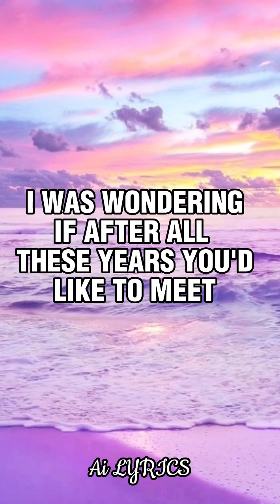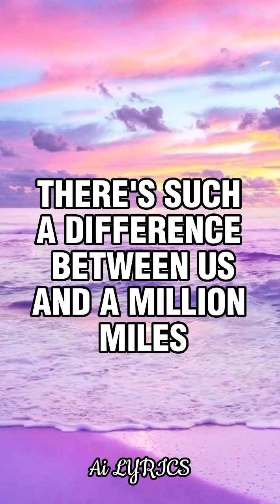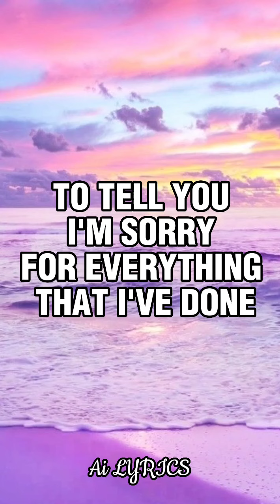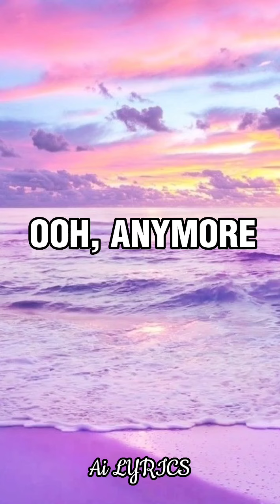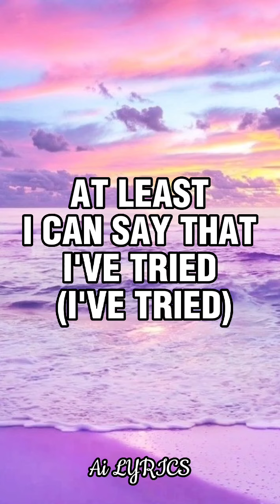Adele- Hello (Lyrics)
🎵Hello lyrics-